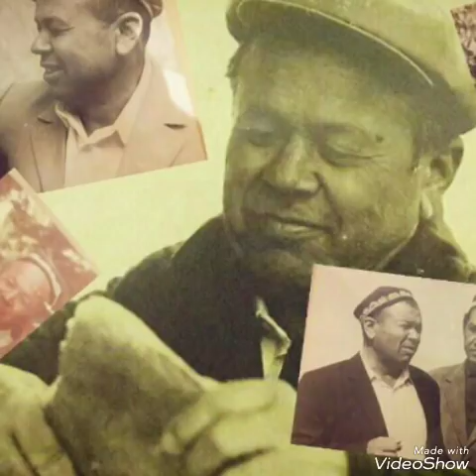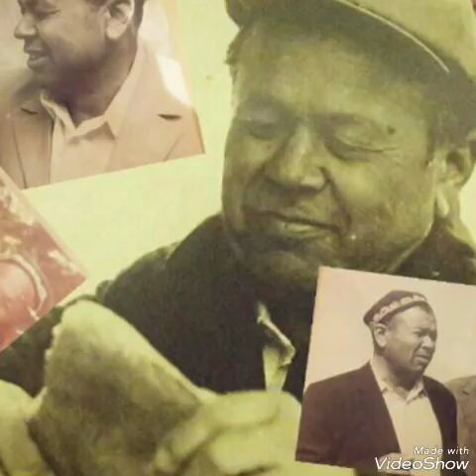Ахмаджон Одилов хақида